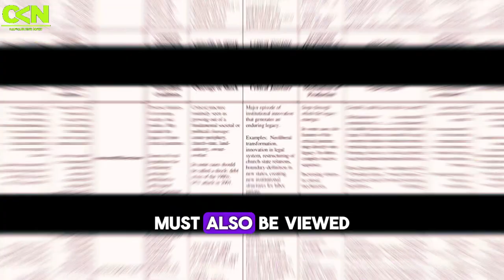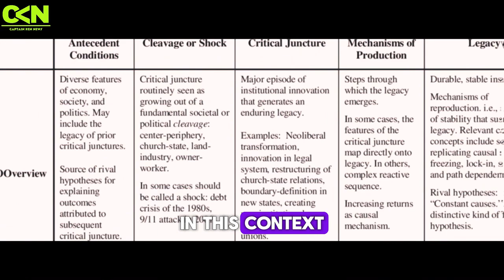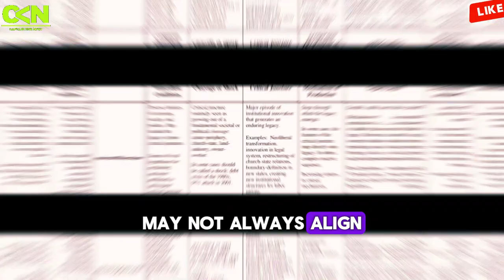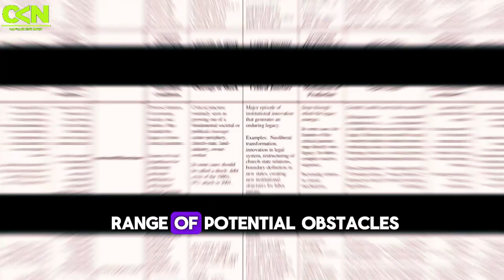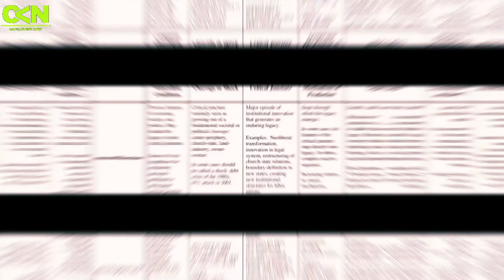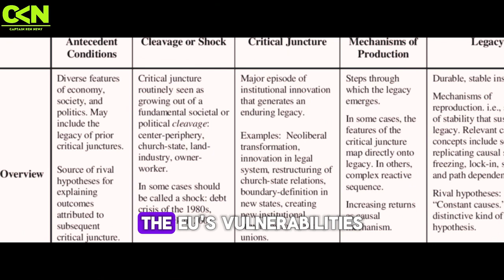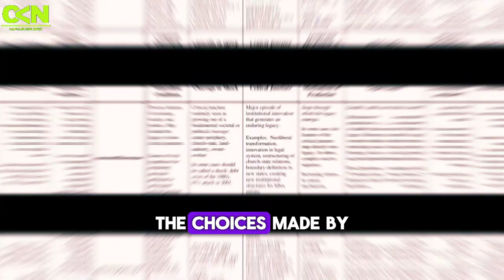Part2 French President Emmanuel Macron Sounding The Alarm On The Economic Challenges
According to the search results, French President Emmanuel Macron is sounding the alarm on several economic challenges facing the European Union:
Bureaucratic hurdles impeding the growth of French businesses: Macron is determined to eliminate excess red tape and streamline bureaucratic processes in France to boost business growth.
Paucity of Europe's capital markets: Macron has raised concerns about the lack of depth and development in Europe's capital markets, which he sees as a weakness compared to other major economies.
Disrespect of global trade rules by the United States and China: Macron called on the EU to revise its trade policy, as he accused the US and China of no longer respecting the rules of global commerce by subsidizing critical sectors.
Need for EU to support firms in strategic sectors like AI and green energy: Macron said the EU should agree to exemptions to its competition rules to allow supporting European firms in key industries facing unfair competition from heavily subsidized US and Chinese counterparts.
Fragmented European markets: Macron highlighted the need for the EU to have less fragmented markets for energy, telecommunications, and financial services to boost economic competitiveness.

French President Emmanuel Macron Sounding The Alarm On The Economic Challenges